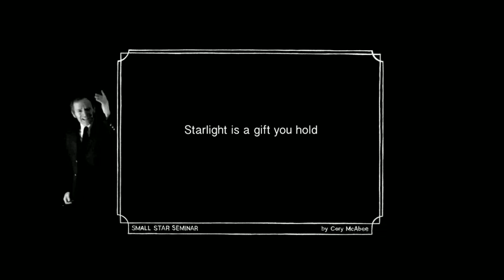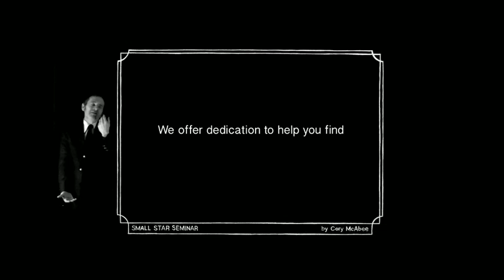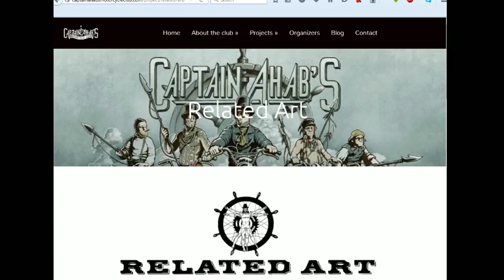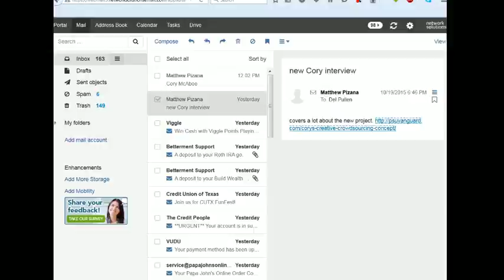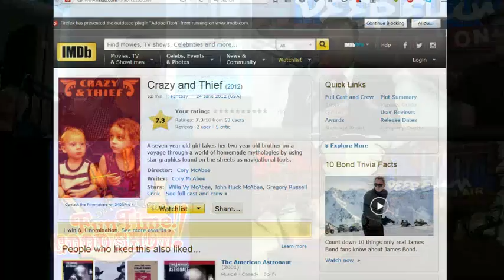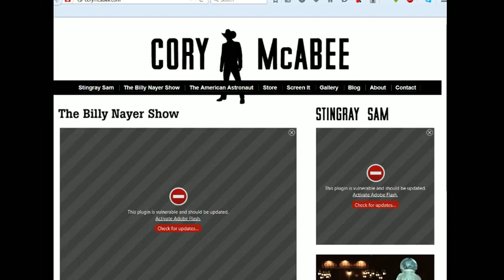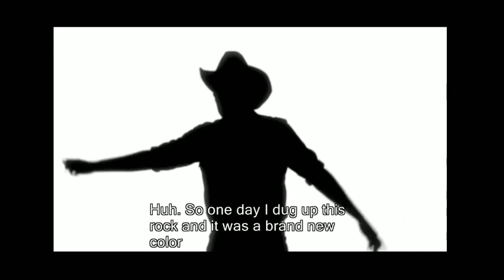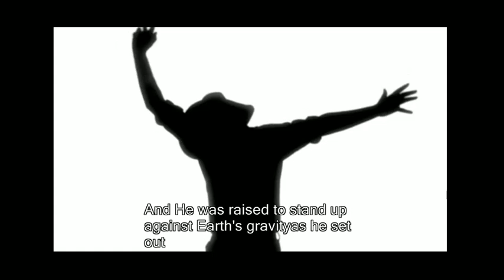Ep 604: Cory McAbee Interview